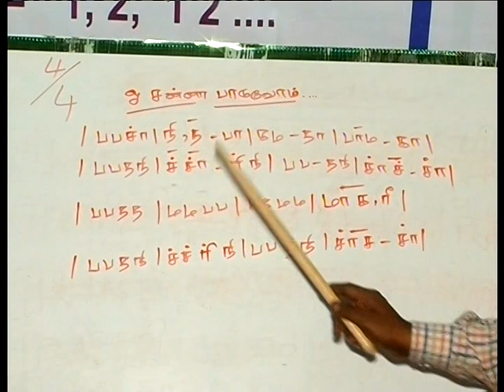Tamil keyboard lesson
'OSANNA PADUVOM. song. only four line. notes. you can play full song. and try to sing the SWARAM.